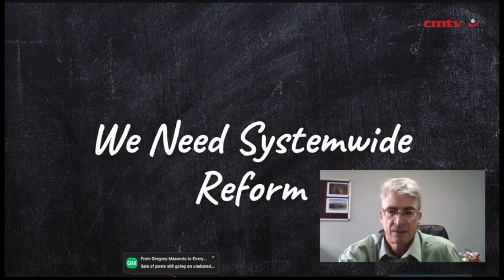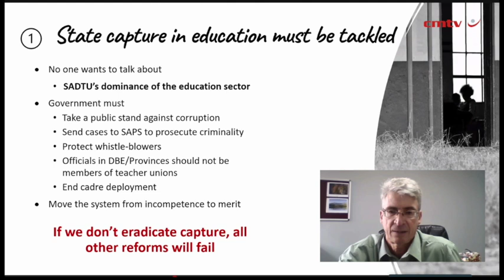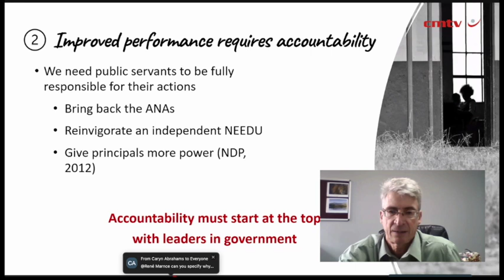Tackle State capture in education sector, introduce fundamental reform – CDE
Policy think tank Centre for Development and Enterprise (CDE) research director Stefan Schirmer says there is a need to reduce conflict of interest regarding teacher unions, while he called for State capture in the education sector to be tackled.